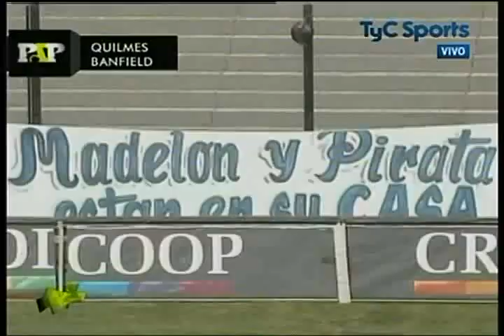Quilmes 0-2 Banfield - paso a paso - apertura 2010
Compacto de paso a paso